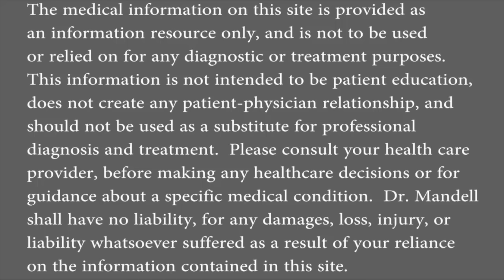60 Second Shoulder Release for Frozen Shoulder / Adhesive Capsulitis - Dr Mandell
This particular self-help technique is super in tricking the brain to get mobility back into the frozen shoulder.

Please leave your reviews if you wouldn't mind taking the time.  Thank you.  Dr M